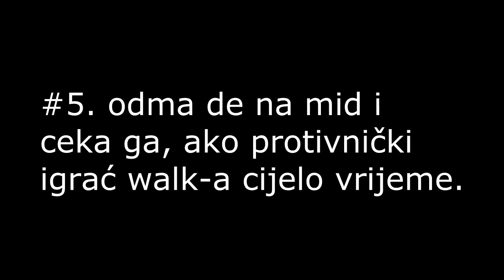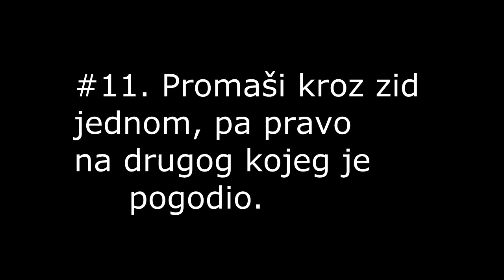Jerko " JfNN " Mikulic busted with wallhack.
zabagovale mi situacije, izvinite.
uglavnom čist wh .